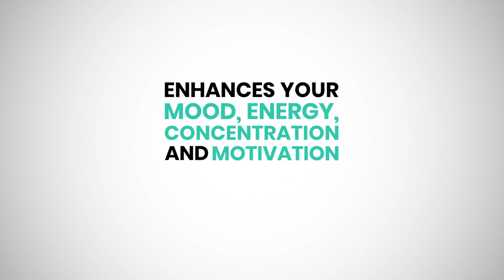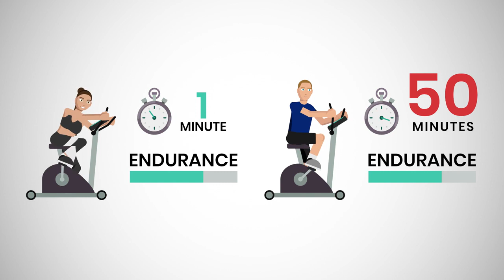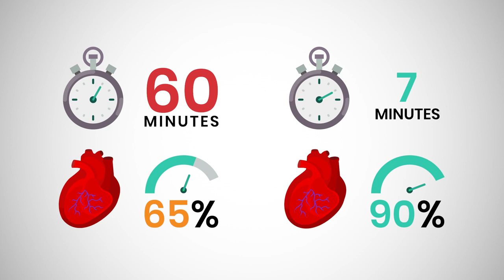How Hiit Exercise Works I 4 Proven Benefits 7 Minute Mornings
The "seven-minute workout" is getting a lot of attention these days, and it sure sounds enticing. But experts say the express exercise routine is not as effective — or as short — as it sounds. The workout consists of 12 high-intensity exercises that use only body weight as resistance